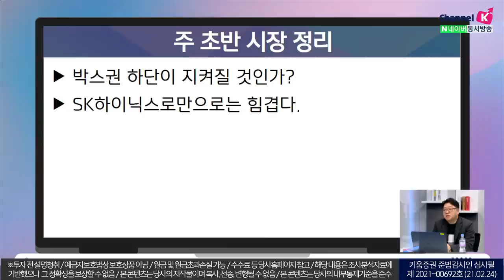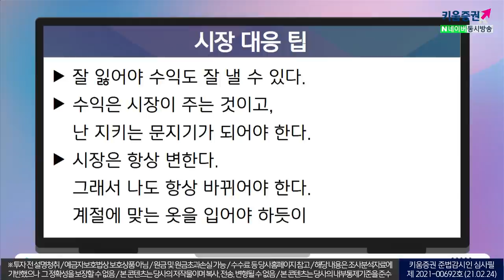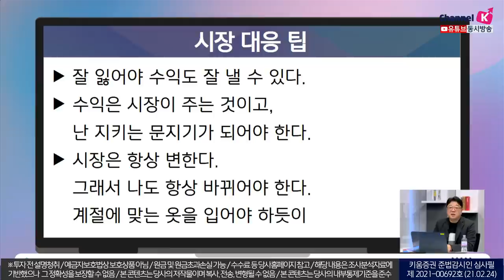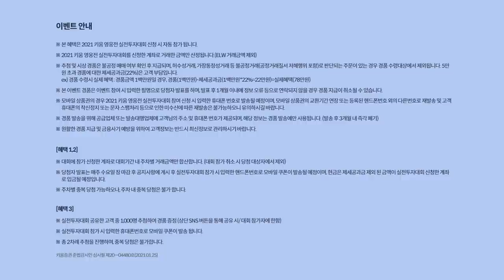코스피 3천선 하회...박스권 하단 지켜질까? (삐딱하게시장읽기/21.02.24)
오늘시장 리뷰

김순영 채널K 앵커, 김성훈 슈퍼스탁 전문가
「구독」과 「좋아요」 눌러주세요~